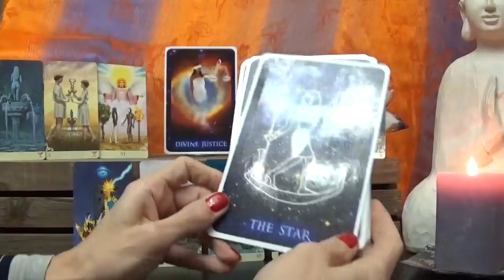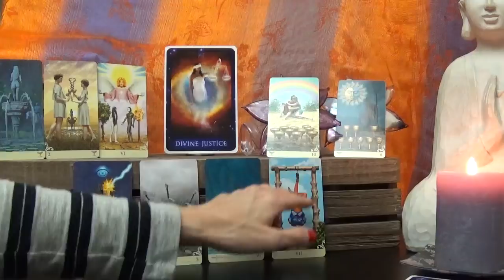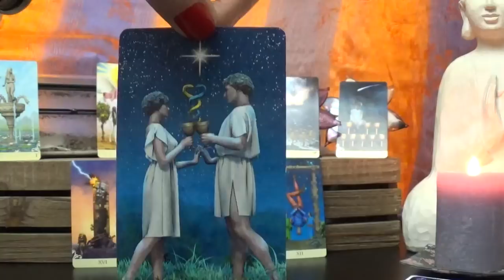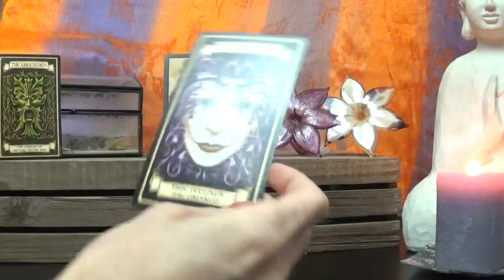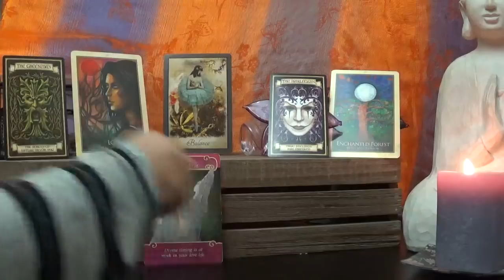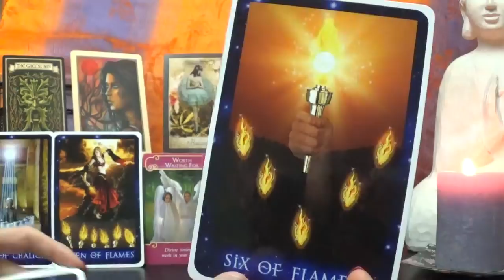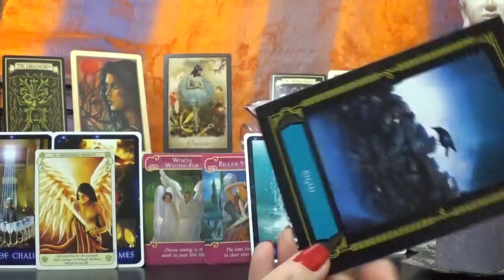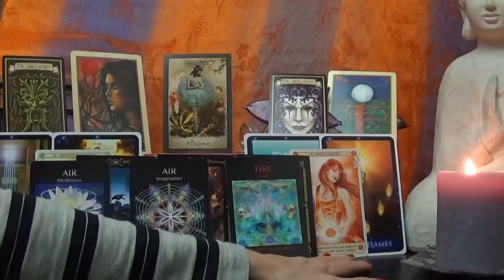Libra *When Twin Flames Reunite* Timeless Lovescope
Tarot Reading to look at the energies, challenges and harmonies of when Twin Flames reunite.
**Decks Used**
1 - Vintage Wisdom Oracle - Victoria Moseley
2 - Madame Endora’s Fortune Cards - Madame Endora
3 - Gaia Oracle - Toni Carmine Salereno
4 - Romance Angels Oracle - Doreen Virtue
5 - Sirian Starseed Tarot - Patricia Cori (Cups card & Flames card)
6 - Conscious Spirit Oracle - Kim Dreyer
7 - Wisdom of the House of the Night Oracle - P. C. Cast & Colette Baron-Reid
8 - Advancing Life Oracle - Robert Novak